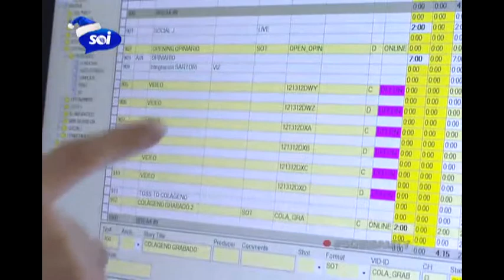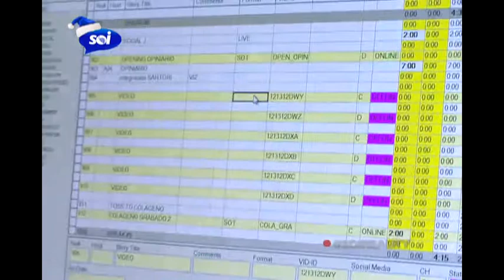Detras de Las Camaras del Canal por SOiTV 12/17/12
Que ocurre detras de las camaras? como se graba un programa de television? quienes preparan el contenido que sale al aire? de que habla la gente en un canal? que comen? como trabajan? que se cuentan? Todo esto y mas en SOiReality